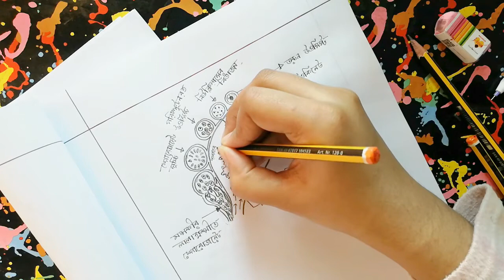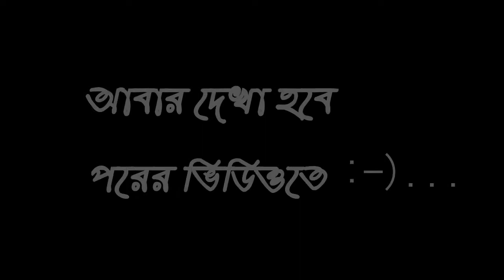মশকীর দেহে ম্যালেরিয়া পরজীবীর জীবনচক্র Diagram | Malaria life cycle in mosquito